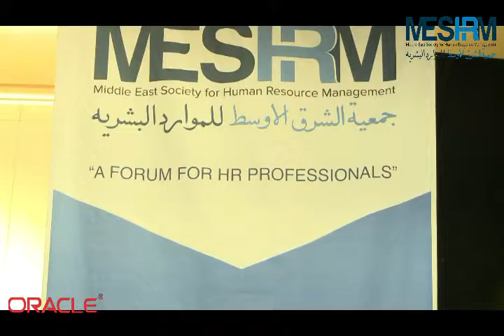MESHRM EVENT CXO CEO HUMAN CAPITAL CONGRESS_2018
MESHRM CHRO & CEO Human Capital Congress 6 Dec 2018 !! Ideate, Brainstorm on Artificial Intelligence, Machine Learning, Analytics, AR, VR & disruptive Technologies !! How they are disrupting Human Capital & Business landscape. Hotel Atlantis, Dubai, UAE.